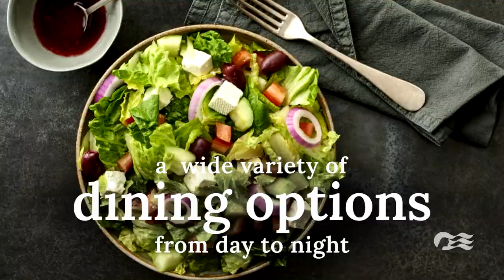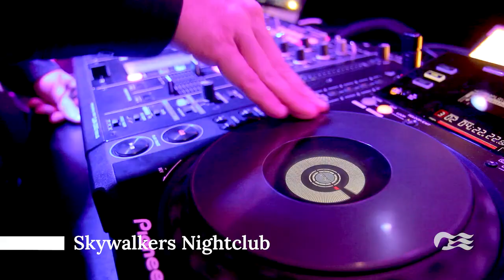Explore el barco Emerald Princess | Cruceros Princess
Mira todo lo nuevo que tiene el Emerald Princess